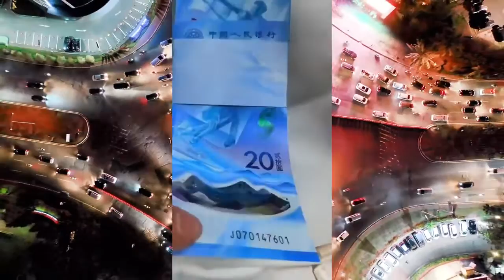Lo que pasa en china hoy vol 170